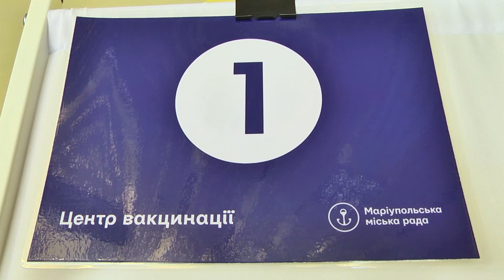Як у Маріуполі проходить вакцинація у сфері обслуговування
До 1 вересня щепитися від коронавірусу мають 25% жителів Маріуполя. До нового року – 75%. Такі дані прописані в місцевому розпорядженні, каже куратор вакцинальної кампанії у місті Євген Матвєєв.